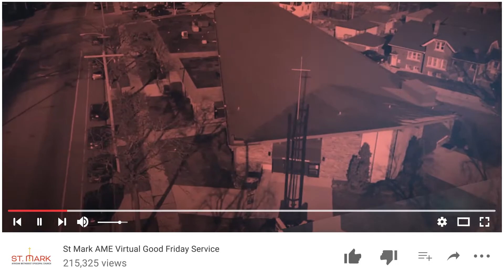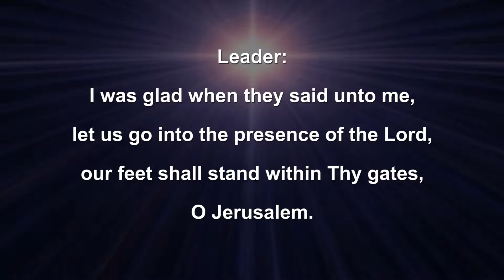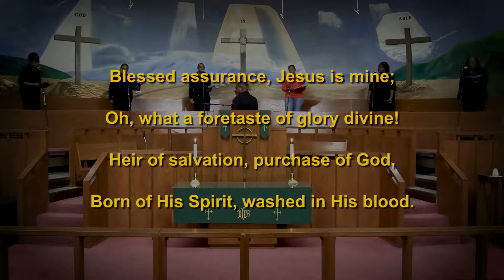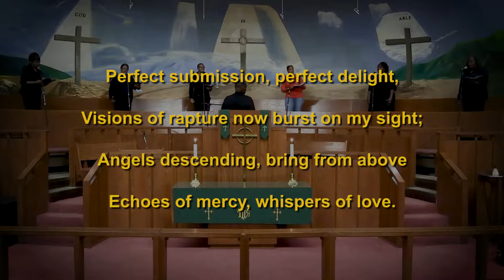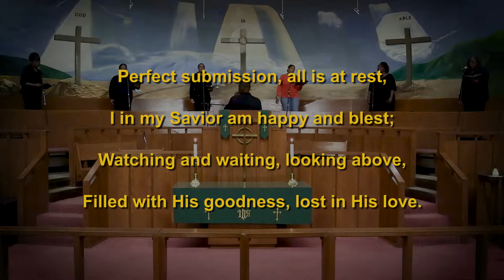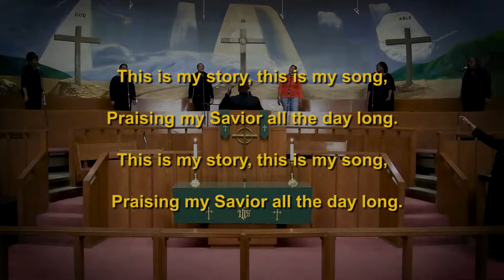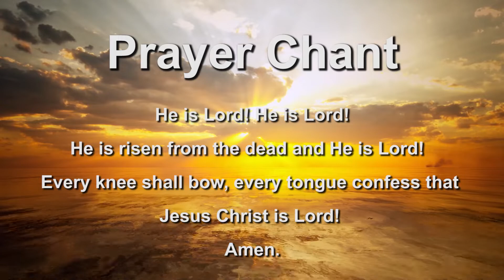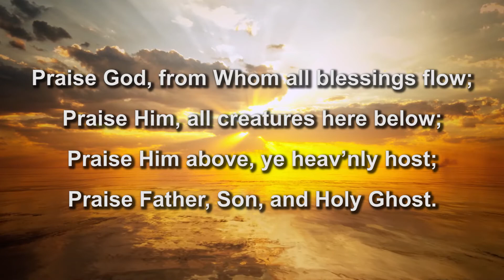St. Mark Church Virtual Sunday Worship Service "More Than Enough"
Greetings and welcome to St. Mark AME Virtual Sunday Worship Service. Pastor Joy L. Gallmon's sermon is titled, "More Than Enough" We invite you to share this service with family and friends. We pray that this worship experience encourages and strengthen you.

Visit us at stmarkame.org.